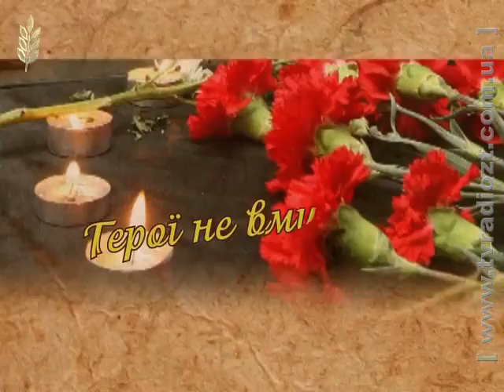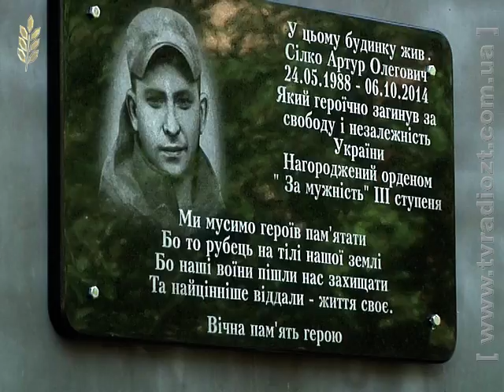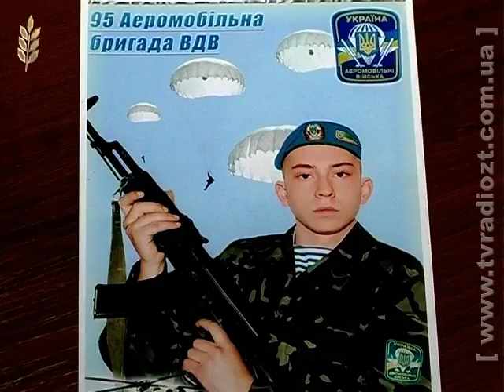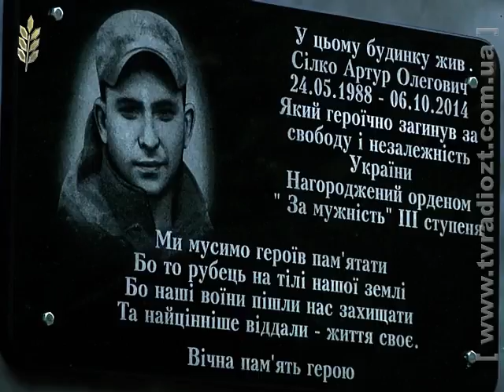Герої не вмирають! Артур Сілко. Меморіальна дошка